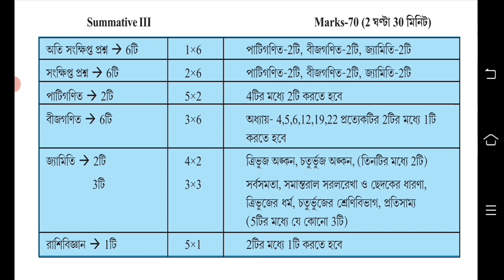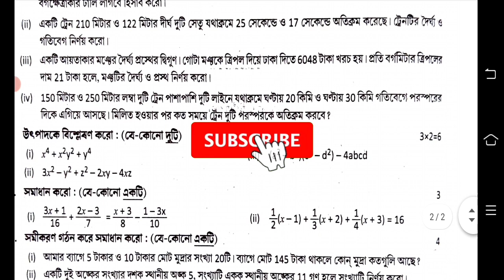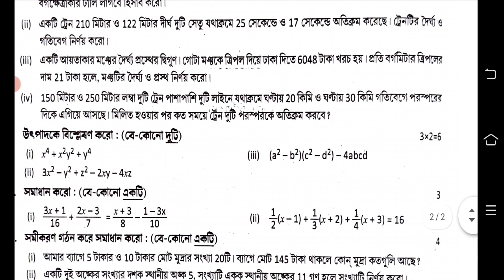class 7 third unit test math question paper 2022 || class 7 math 3rd unit test question paper 2022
class 7 math question paper third unit test 2022
class 7 third unit test math question paper
class 7 third summative math question paper 2022
class 7 third summative math 2022
class 7 third summative math suggestion 2022
class 7 3rd unit test question paper 2022 math
class 7 third unit test question paper 2022 math